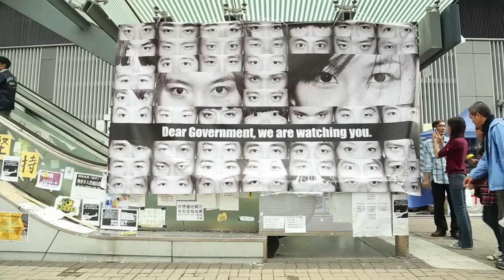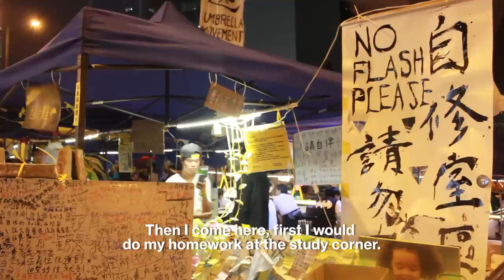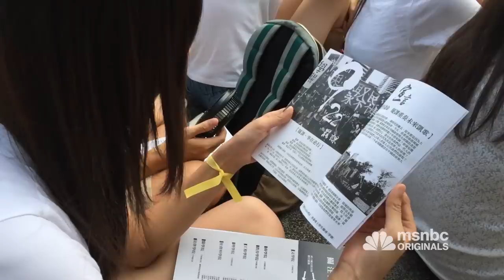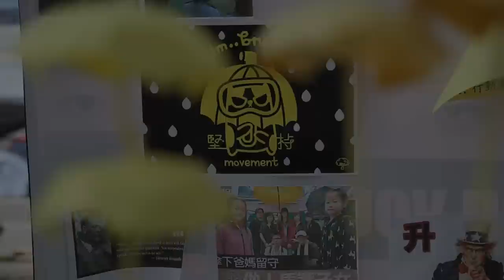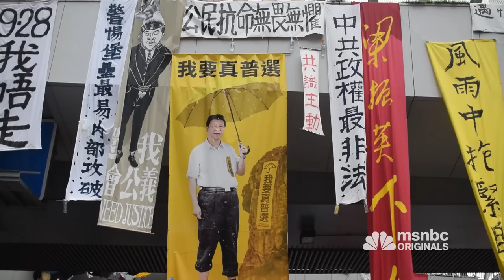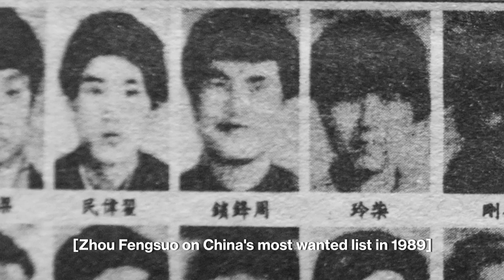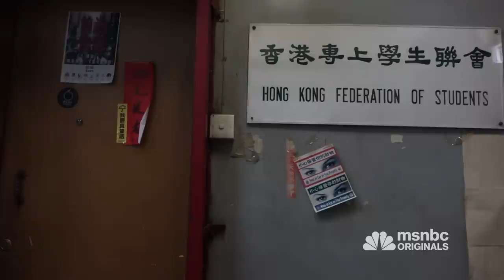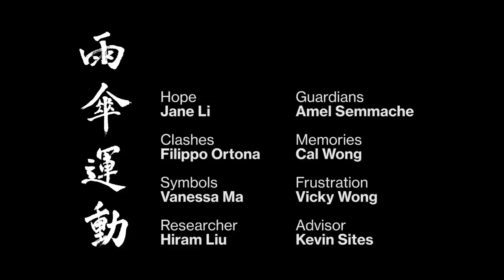The Umbrella Movement | Originals | msnbc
MSNBC.com’s exclusive feature-length documentary “The Umbrella Movement” reflects on the hopes, clashes, symbols, guardians, memories and frustrations of Hong Kong’s pro-democracy protests with commentary by the President of the Legislative Council Jasper Tsang and student leader Nathan Law